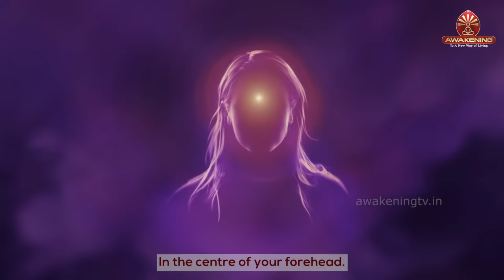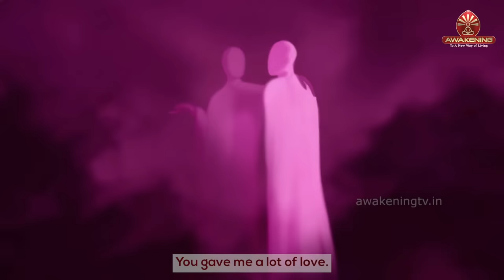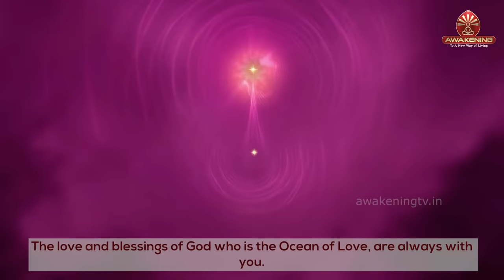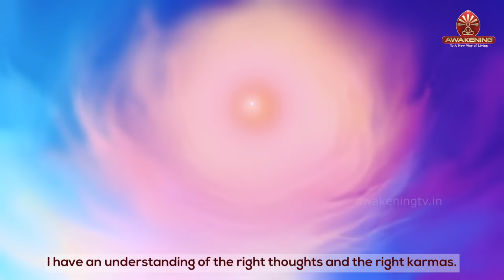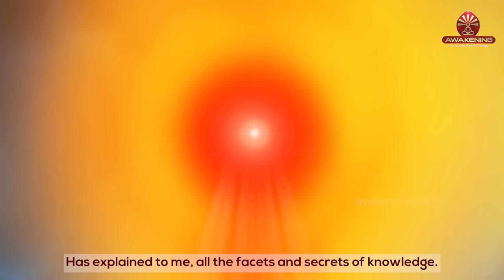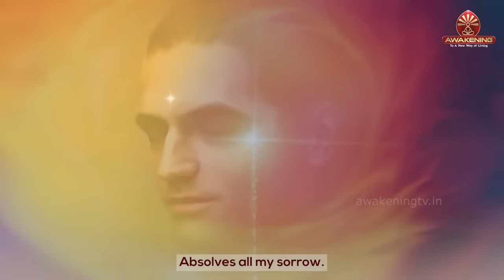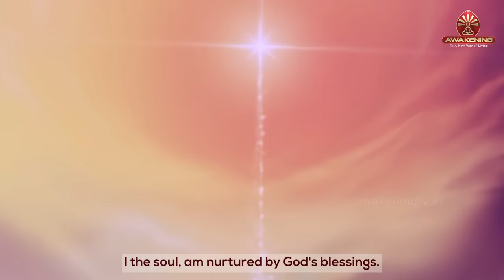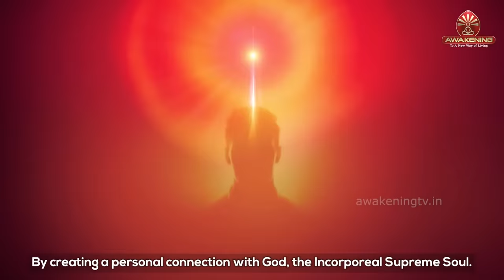Blessings For The Final Goodbye | Subtitles English: BK Shivani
Join us as BK Shivani explores a deep, a sensitive and an extremely important topic ... as sudden and untimely deaths are taking away our loved ones. Get a new perspective about what that soul who has left us, could be going through. Understand how to bid that final farewell. Know how to rise above our loss and do what is beneficial for them. Give them peace and power for their new journey. And learn how to process your own pain, anger, frustration, helplessness or guilt, which seem perfectly reasonable during these times.